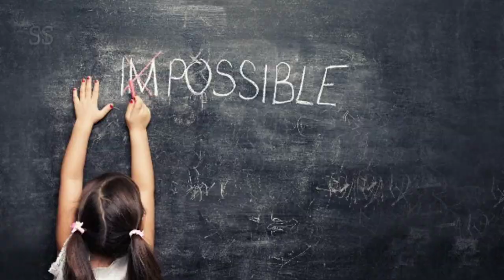"First Women" In INDIA. || Pioneers Who Broke Gender Barriers In Their Fields.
Inspiring first step achievements of Indian  Women in their respective Fields..